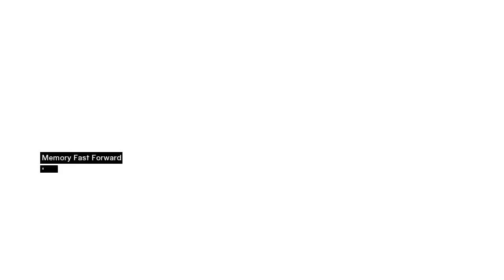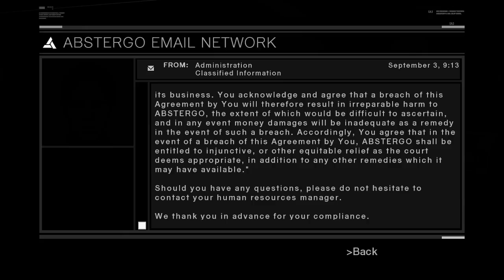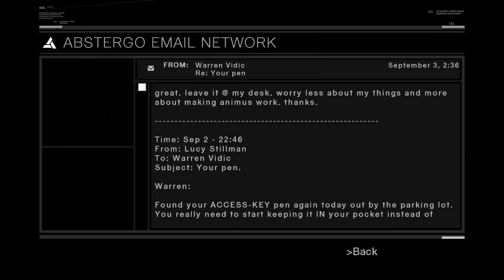TheFish Plays - Assassin's Creed - Part 4 (Rooftop Rumble, First Victim)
TheFish heads to the Holy Land at the controls of Altair, an Assassin, to stab men and offend cultures in probably equal measure!

Assassin's Creed™ is the next-gen game developed by Ubisoft Montreal that redefines the action genre. While other games claim to be next-gen with impressive graphics and physics, Assassin's Creed merges technology, game design, theme and emotions into a world where you instigate chaos and become a vulnerable, yet powerful, agent of change.